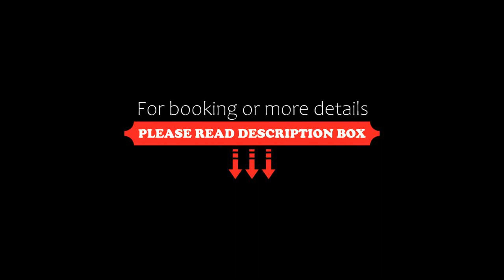Hotel de La Plage Nouvel Etablissement, Biarritz, France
About Property:
Situated in Biarritz and facing the ocean, Hotel de La Plage - Nouvel Etablissement offers rooms with a flat-screen TV and free Wi-Fi access just 50 m from the Plage du Vieux Port. The train station is located a 10-minute drive away.
The rooms at Hotel de La Plage - Nouvel Etablissement have a private bathroom with free toiletries. Some rooms have a view of the sea. Free Wi-Fi access is provided throughout.
A continental breakfast is available every morning. All type of restaurants can be foun...
Property Type: Hotel
Address: 3, esplanade du Port Vieux, 64200 Biarritz, France
Searching For
1. Hotel de La Plage Nouvel Etablissement - Biarritz - France
2. Hotel de La Plage Nouvel Etablissement - Biarritz - France Address
3. Hotel de La Plage Nouvel Etablissement - Biarritz - France Rooms
4. Hotel de La Plage Nouvel Etablissement - Biarritz - France Amenities
5. Hotel de La Plage Nouvel Etablissement - Biarritz - France Offers and Deals
Audio Credit:
Track Title: Blank Slate
Artist: VYEN